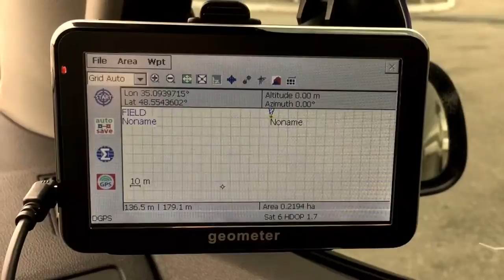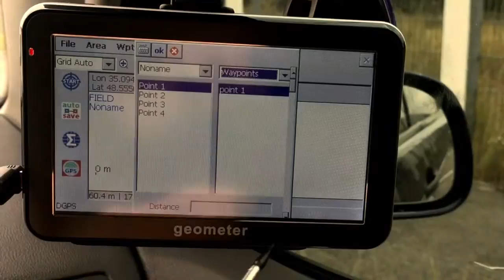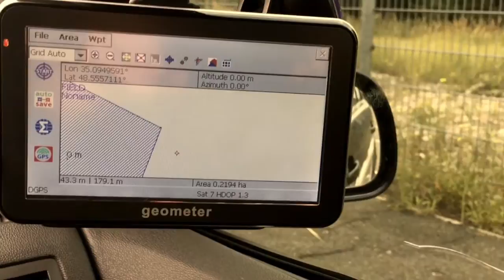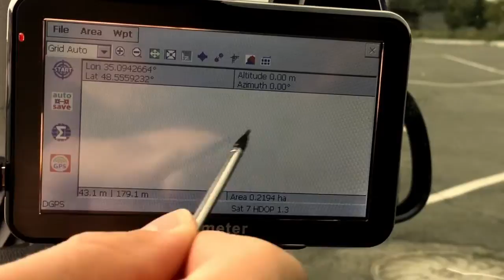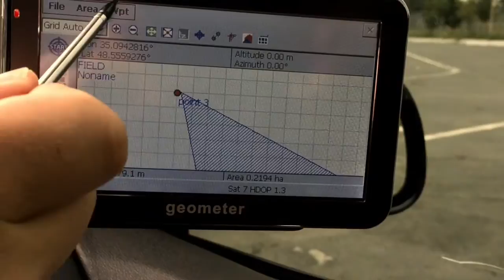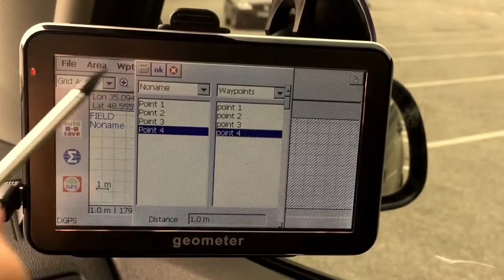Geometer GPS. How to increase basic GPS/GNSS accuracy with DGPS receiver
Geometer GPS works well when you need to quickly measure the area of the field. And doing it with sufficient accuracy, all within 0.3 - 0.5%. For some types of work that is not enough, but not for all. To increase the accuracy, you can connect receivers of a higher class. That is GM PRO GPS/GNSS receiver. It can be configured as to receive GPS, and GNSS. Its main feature is that it increases the positioning accuracy of up to 1 meter. And it is available in very competitive price. Geometer GPS with connected GM PRO receiver gives an opportunity to use it in many industries: precision farming, utilities, forestry, urban planning, heavy & highway construction, gas industry, electrical industry etc…